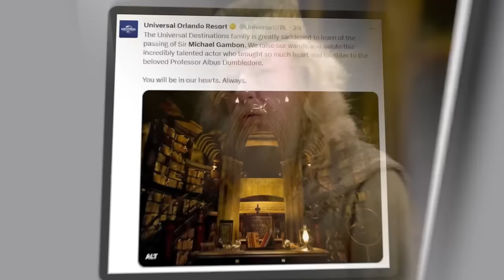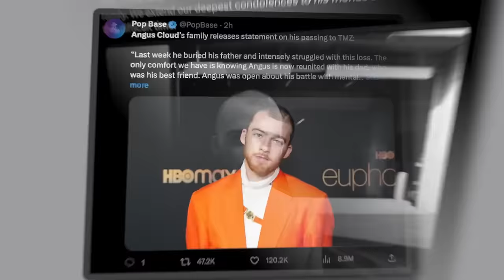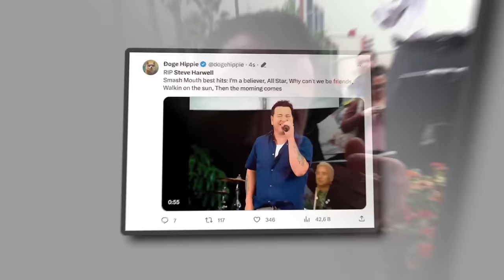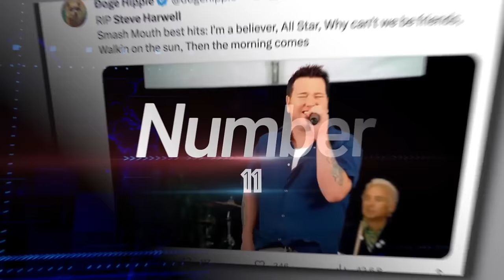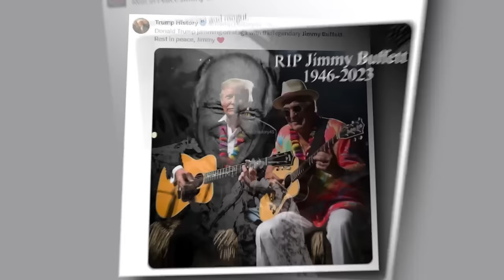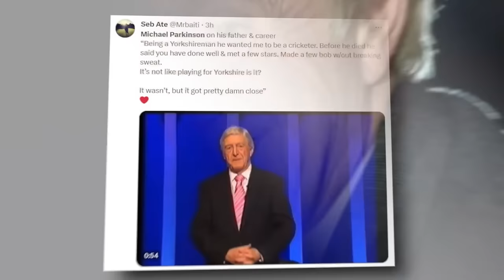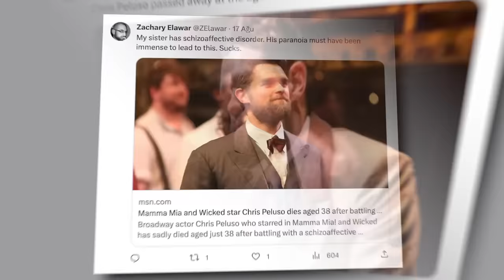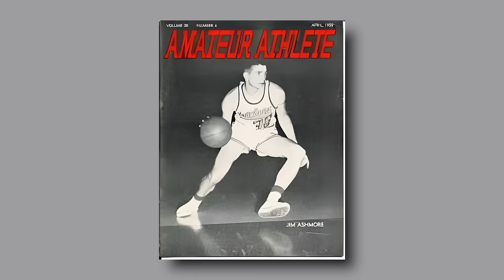31 BIG STARS Who DIED in 2023 Pt2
In this special episode of Immortal News, we honor the memories of exceptional individuals who passed away in 2023. Their contributions across various fields have left an indelible mark on our world.
Neel Nanda: The comedy world mourns the loss of Neel Nanda at 32. His vibrant performances on shows like "Jimmy Kimmel Live!" and "Adam Devine’s House Party" made him a beloved figure in comedy.
Heike Matthiesen: At 59, the classical music world lost Heike Matthiesen, a German classical guitarist known for her mastery and promotion of music by female composers.
Laura Lynch: The original member of The Chicks, Laura Lynch, passed at 65, leaving a significant impact on modern country music.
Vasilis Karras: Greek laiko singer Vasilis Karras, known for his raspy voice and successful music career, passed away at 70 after battling cancer.
Hugh Aynesworth: Journalist Hugh Aynesworth, a four-time Pulitzer Prize finalist, died at 92, leaving a legacy of journalistic excellence.
Selma Archerd: Actress Selma Archerd, known for roles in 'Melrose Place,' 'Die Hard,' and 'Lethal Weapon,' passed away at 98, leaving a lasting impression in Hollywood.
André Braugher: Emmy-winning actor André Braugher passed at 61. Known for roles in "Homicide: Life on the Street," "Brooklyn Nine-Nine," and more, he left a remarkable legacy in acting.
Matthew Perry: Renowned actor Matthew Perry, famous for his role as Chandler Bing in "Friends," passed away at 54. He was also a vocal advocate for addiction recovery.
Shane MacGowan: Shane MacGowan, frontman of The Pogues, died at 65. His blend of punk and traditional Irish music, including the iconic "Fairytale of New York," made a lasting impact.
Frances Sternhagen: Esteemed actress Frances Sternhagen, with a six-decade career in theater, film, and TV, passed at 93, leaving a legacy of diverse performances.
Rosalynn Carter: Former First Lady and advocate for mental health, Rosalynn Carter, died at 96. Her service and compassion deeply influenced American society.
Tyler Christopher: Actor Tyler Christopher, known for "General Hospital" and "Days of Our Lives," passed at 50, leaving a mark in the television community.
Suzanne Somers: Actress, author, and businesswoman Suzanne Somers passed just shy of her 77th birthday. Known for "Three's Company" and health advocacy, her multifaceted career left a significant impact.
Michael Gambon: Distinguished actor Michael Gambon, known for roles in "The Singing Detective" and as Dumbledore in "Harry Potter," passed at 82, leaving a legacy in performing arts.
David McCallum: Scottish actor and musician David McCallum, known for "The Man from U.N.C.L.E." and "NCIS," passed at 90, leaving a significant mark in the entertainment industry.
Billy Miller: Actor Billy Miller, known for his roles in "The Young and the Restless" and "General Hospital," passed at the age of 40, highlighting the importance of mental health awareness.
Angus Cloud: Actor Angus Cloud, known for his role as Fezco in "Euphoria," passed away at 25. His brief but impactful career will be remembered.
Tony Bennett: Legendary singer Tony Bennett passed at 96. His seven-decade-long career, including hits like "I Left My Heart In San Francisco," made him an icon in music.
Paul Reubens: Actor Paul Reubens, known for his character Pee-wee Herman, passed at 70. His unique blend of comedy and whimsy left a lasting impact on American pop culture.
Steve Harwell: Smash Mouth's frontman Steve Harwell passed away, leaving a legacy in alternative rock music and charitable work.
Ron Cephas Jones: Actor Ron Cephas Jones, known for "This Is Us," passed at 66. His career spanned television, film, and Broadway, leaving a profound impact.
Alan Arkin: Acclaimed actor and filmmaker Alan Arkin passed at 89. His versatile talent spanned over seven decades in the entertainment industry.
Gary Wright: Musician and composer Gary Wright passed at 80. Known for hits like "Dream Weaver," his career marked a legacy of musical innovation.
Jimmy Buffett: Musician Jimmy Buffett, famous for his tropical rock sound, passed at 76. His music and lifestyle brand left a lasting influence.
Mike Williams: Former NFL wide receiver Mike Williams passed at 36. His talent and resilience in football will be remembered.
Bob Barker: Media personality and animal rights advocate Bob Barker passed at 99. His legacy in television and animal rights activism is profound.
Arleen Sorkin: Actress, screenwriter, and comedian Arleen Sorkin passed at 67. Known for her role as Harley Quinn in "Batman: The Animated Series," she left a mark on entertainment.

These individuals, masters in their domains, have left an unforgettable legacy. Join us in celebrating their lives and honoring their contributions on Immortal News.